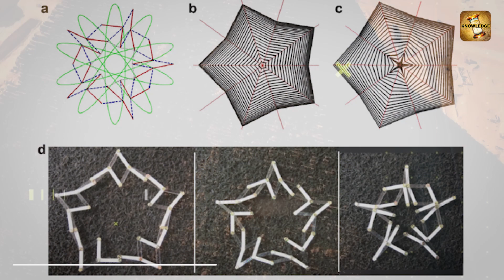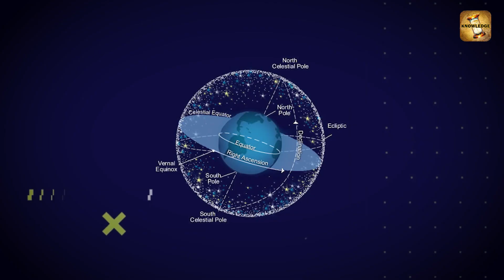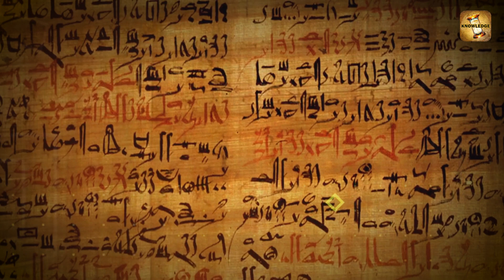मिस्र - पिरामिड्स का अनसुलझा रहस्य। Unsolved Mystery Of Ancient Pyramids | The Great Pyramid Of Giza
इतिहास इस बात का गवाह है की इस संसार में कई ऐसी रहस्यमई और अनोखी घटनाये हुई है जिनके बारे में आज तक पर्दा नहीं उठा है। ये घटनाये आज के मॉडर्न ज़माने में अद्भुत दिख रही है। दुनिया की  कई ऐसी जगहे है जंहा की  हर चीज़ एक इतिहास अपने अंदर छिपाये हुए है। इन्ही जगहों में शामिल है मिस्र जंहा के पिरामिड अद्भुत और अनोखे है।